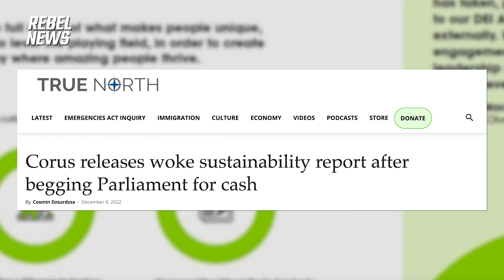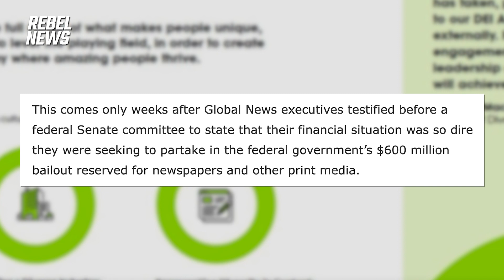What is Corus Entertainment's latest woke sustainability report?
| On last night's episode of The Ezra Levant Show, guest host Sheila Gunn Reid was joined by Cosmin Dzsurdzsa from True North to discuss his exposé into Corus Entertainment's new woke policies.